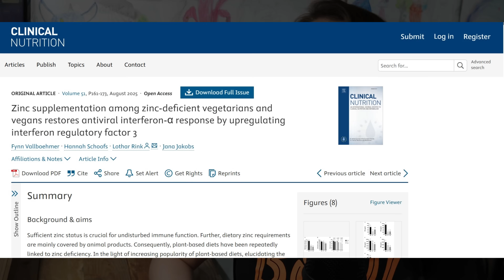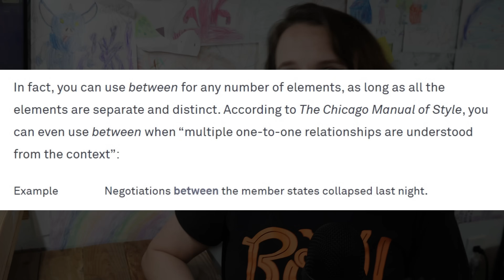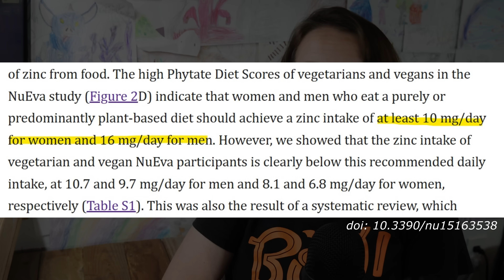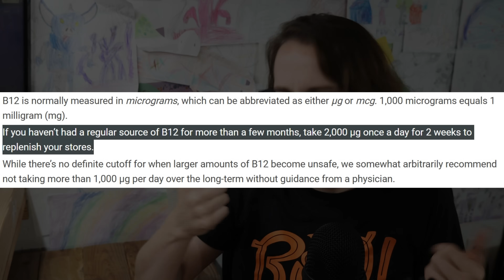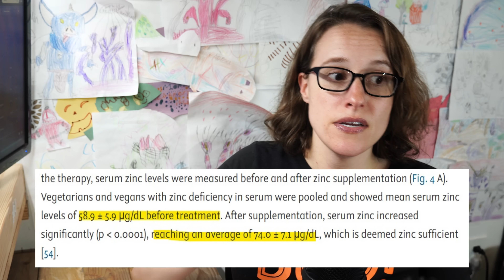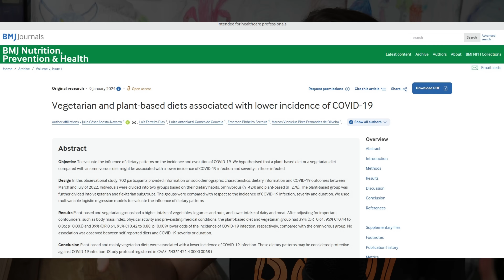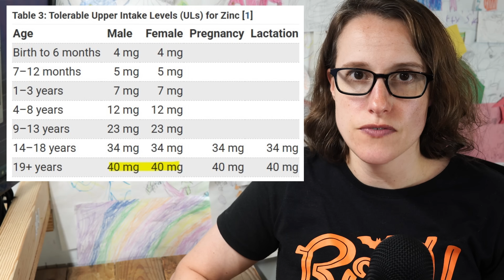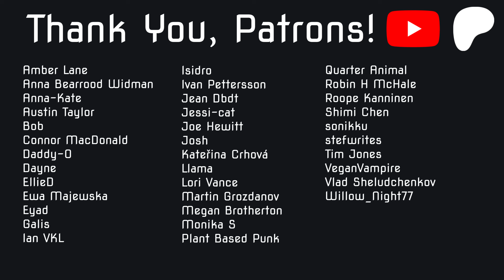Vegans Can’t Get Enough Zinc?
Vegans Should Probably be Supplementing with Zinc

0:00 Intro
0:53 Plants, Zinc, & Phytates
8:01 Vegans, Zinc & Immune System Function
10:23 Caveats
12:47 Final Thoughts
14:05 Outro
15:27 other interesting stuff